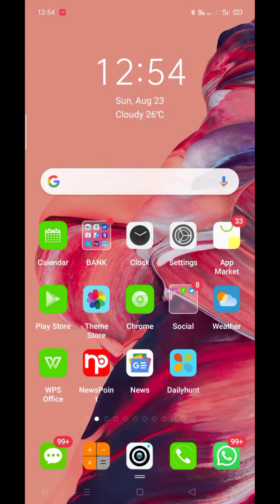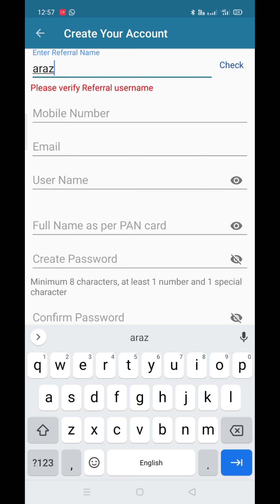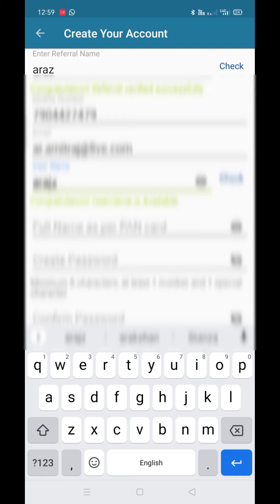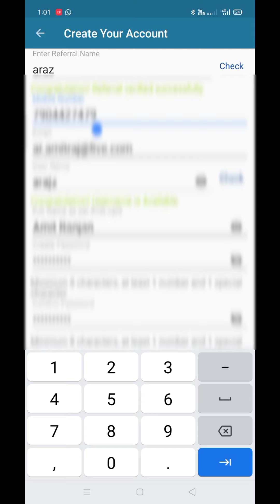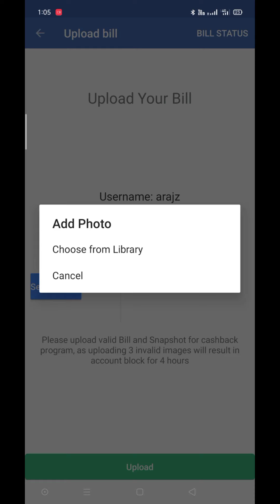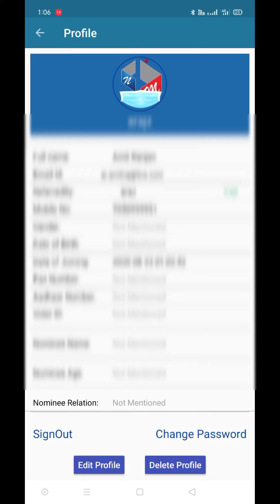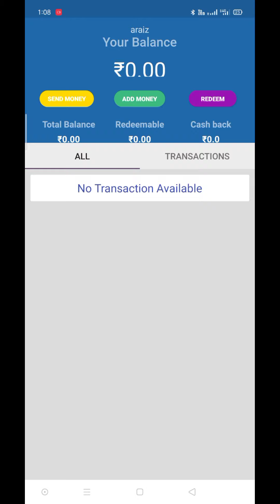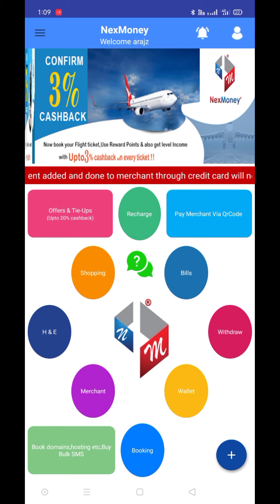How to Sign Up NexMoney very easy in Hindi (हिंदी)